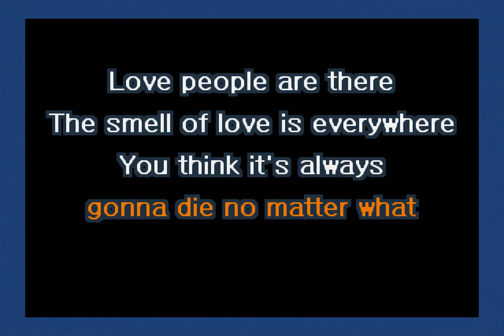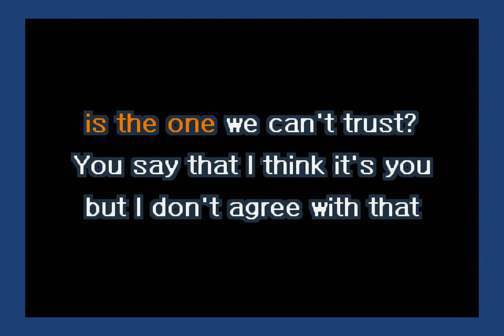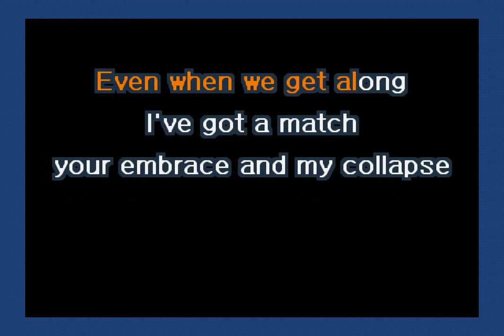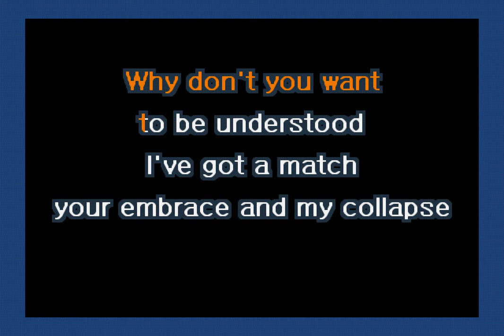They Might Be Giants - I've Got A Match (Karaoke)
A karaoke version of I've Got A Match by They Might Be Giants.